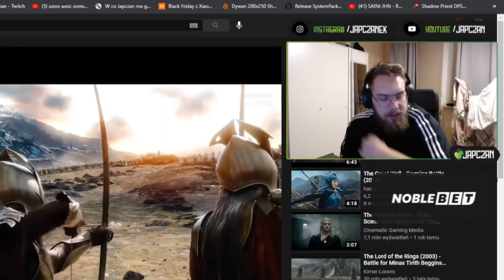LukiSteve dyskryminowany przez Japczana